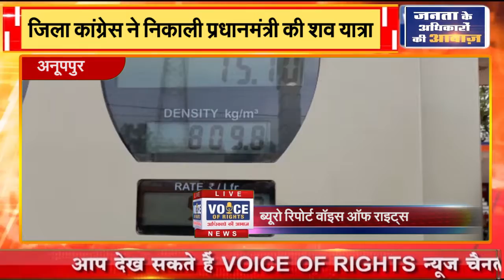अनूपपुर || जिला कांग्रेस ने निकाली प्रधानमंत्री की शव यात्रा